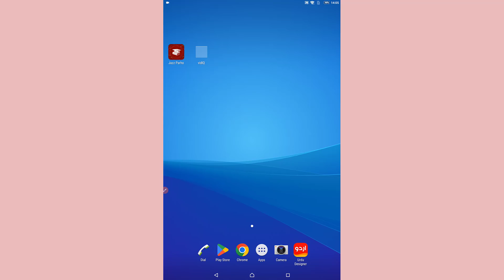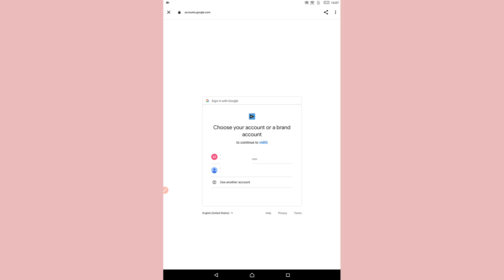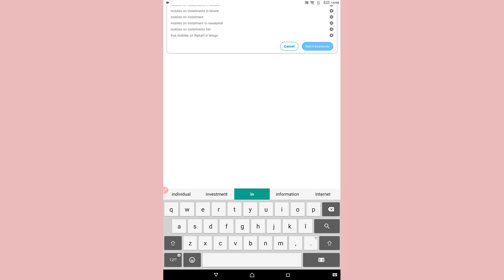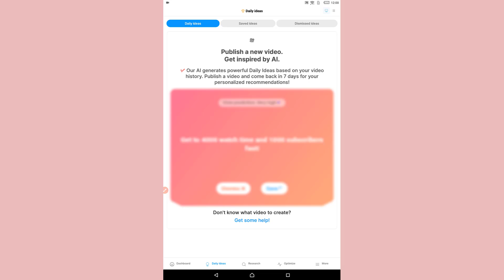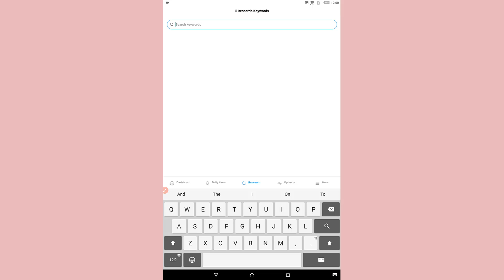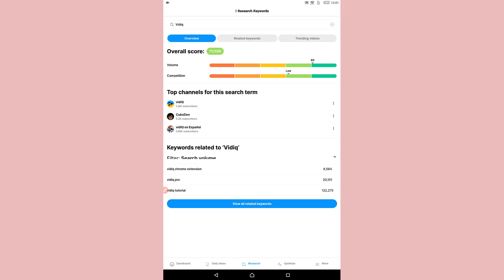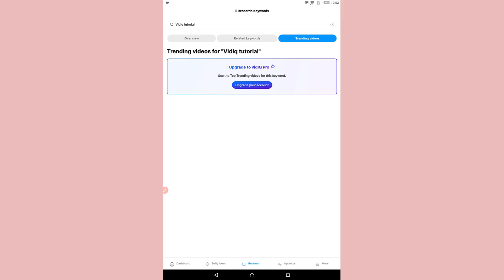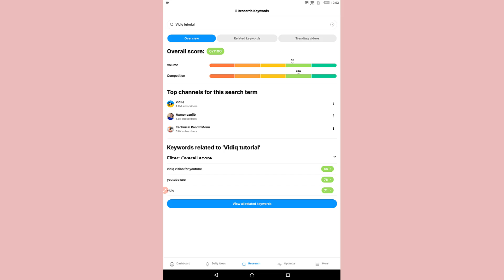How to do keyword research for YouTube | Dekho aur Sekho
In this video, I will show you how to do keyword research for YouTube. How to use vidiq for You tube video SEO, what is my opinion.

My curious fellow
In this video your top Queries.
How to seo youtube videos
youtube seo
vidiq
vidiq free
YouTube optimization
keyword tool YouTube free
best YouTube seo tools
free youtube seo tools